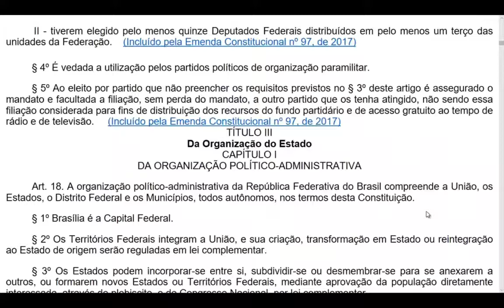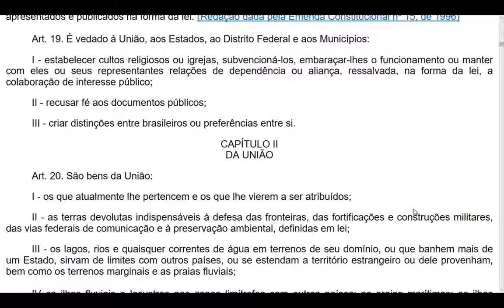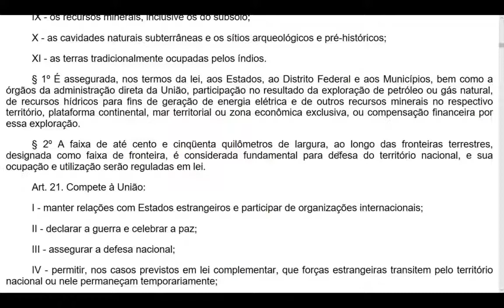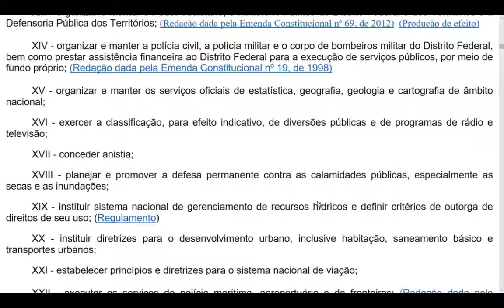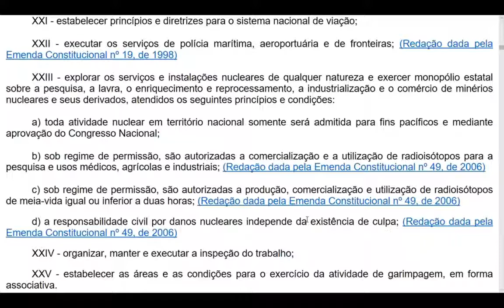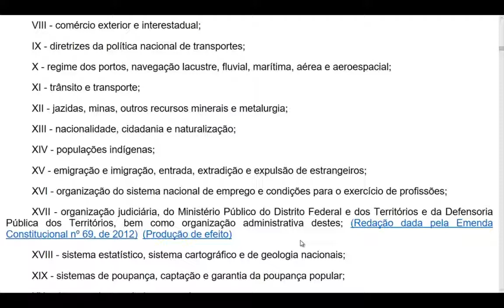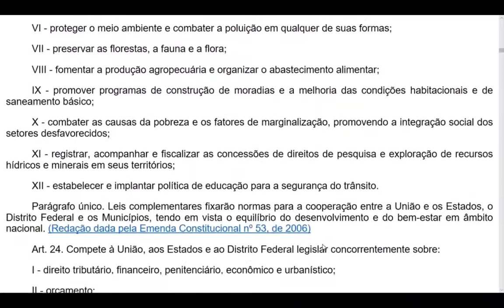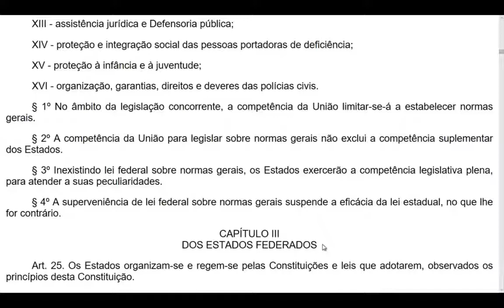Constituição Federal - Art. 18 a 24 - Da Organização do Estado Da União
00:00 intro
00:06 DA ORGANIZAÇÃO POLÍTICO-ADMINISTRATIVA
02:08 DA UNIÃO
10:35 Art. 22. Compete privativamente à União legislar sobre:
Leitura Dinamica em 5 Minutos

TÍTULO III

Da Organização do Estado

CAPÍTULO I

DA ORGANIZAÇÃO POLÍTICO-ADMINISTRATIVA

Art. 18. A organização político-administrativa da República Federativa do Brasil compreende a União, os Estados, o Distrito Federal e os Municípios, todos autônomos, nos termos desta Constituição.

§ 1º Brasília é a Capital Federal.

§ 2º Os Territórios Federais integram a União, e sua criação, transformação em Estado ou reintegração ao Estado de origem serão reguladas em lei complementar.

§ 3º Os Estados podem incorporar-se entre si, subdividir-se ou desmembrar-se para se anexarem a outros, ou formarem novos Estados ou Territórios Federais, mediante aprovação da população diretamente interessada, através de plebiscito, e do Congresso Nacional, por lei complementar.

§ 4º A criação, a incorporação, a fusão e o desmembramento de Municípios, far-se-ão por lei estadual, dentro do período determinado por Lei Complementar Federal, e dependerão de consulta prévia, mediante plebiscito, às populações dos Municípios envolvidos, após divulgação dos Estudos de Viabilidade Municipal, apresentados e publicados na forma da lei.

Art. 19. É vedado à União, aos Estados, ao Distrito Federal e aos Municípios:

I - estabelecer cultos religiosos ou igrejas, subvencioná-los, embaraçar-lhes o funcionamento ou manter com eles ou seus representantes relações de dependência ou aliança, ressalvada, na forma da lei, a colaboração de interesse público;

II - recusar fé aos documentos públicos;

III - criar distinções entre brasileiros ou preferências entre si.

CAPÍTULO II

DA UNIÃO

Art. 20. São bens da União:

I - os que atualmente lhe pertencem e os que lhe vierem a ser atribuídos;

II - as terras devolutas indispensáveis à defesa das fronteiras, das fortificações e construções militares, das vias federais de comunicação e à preservação ambiental, definidas em lei;

III - os lagos, rios e quaisquer correntes de água em terrenos de seu domínio, ou que banhem mais de um Estado, sirvam de limites com outros países, ou se estendam a território estrangeiro ou dele provenham, bem como os terrenos marginais e as praias fluviais;

IV as ilhas fluviais e lacustres nas zonas limítrofes com outros países; as praias marítimas; as ilhas oceânicas e as costeiras, excluídas, destas, as que contenham a sede de Municípios, exceto aquelas áreas afetadas ao serviço público e a unidade ambiental federal, e as referidas no art. 26, II;

V - os recursos naturais da plataforma continental e da zona econômica exclusiva;

VI - o mar territorial;

VII - os terrenos de marinha e seus acrescidos;

VIII - os potenciais de energia hidráulica;

IX - os recursos minerais, inclusive os do subsolo;

X - as cavidades naturais subterrâneas e os sítios arqueológicos e pré-históricos;

XI - as terras tradicionalmente ocupadas pelos índios.

§ 1º É assegurada, nos termos da lei, aos Estados, ao Distrito Federal e aos Municípios, bem como a órgãos da administração direta da União, participação no resultado da exploração de petróleo ou gás natural, de recursos hídricos para fins de geração de energia elétrica e de outros recursos minerais no respectivo território, plataforma continental, mar territorial ou zona econômica exclusiva, ou compensação financeira por essa exploração.

§ 2º A faixa de até cento e cinqüenta quilômetros de largura, ao longo das fronteiras terrestres, designada como faixa de fronteira, é considerada fundamental para defesa do território nacional, e sua ocupação e utilização serão reguladas em lei.

Art. 21. Compete à União:

I - manter relações com Estados estrangeiros e participar de organizações internacionais;

II - declarar a guerra e celebrar a paz;

III - assegurar a defesa nacional;

VII - emitir moeda;